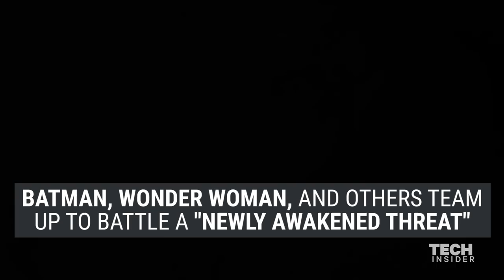Comic Book Movies Coming Out In 2017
It's a whole new year, and with it comes a whole new set of comic book-inspired movies to get hyped about. Get ready for baby Groot, young Spider-Man, old man Wolverine, and many more to hit the big screen in the months ahead. Here's a quick look at what you can expect and when each film is set to release.